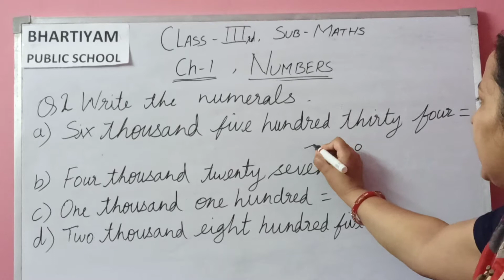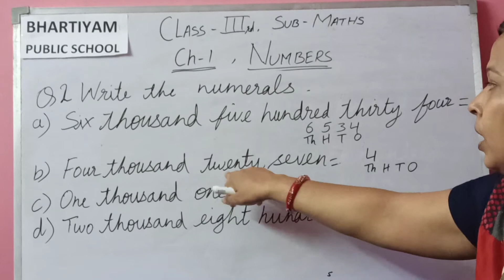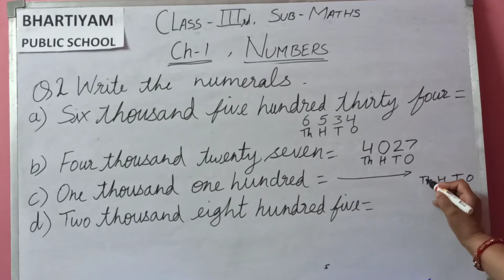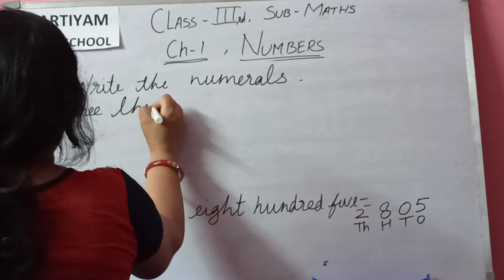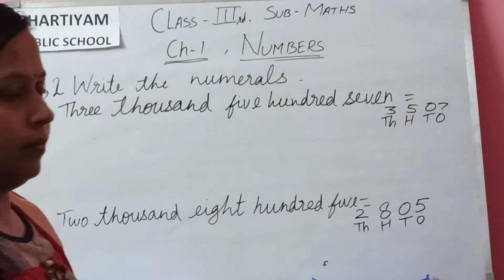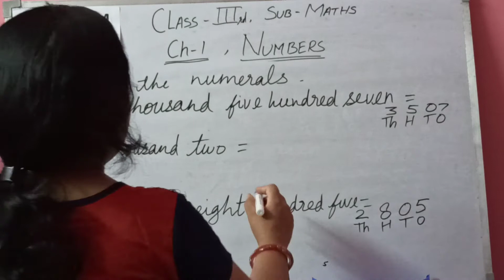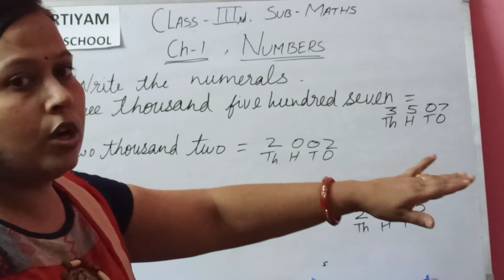Bhartiyam Public School | Class lllrd | Maths | Chapter 1 | Part 2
This video helps you to write number from number name